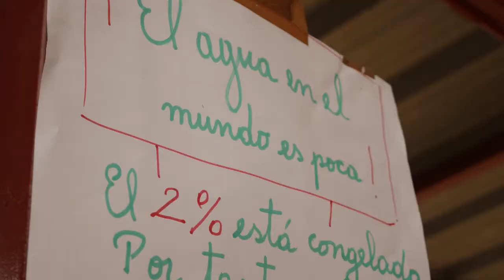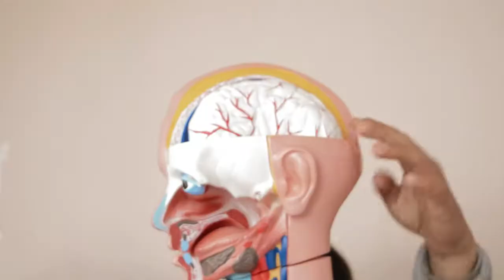Feria del Medio Ambiente - Estado de Michigan